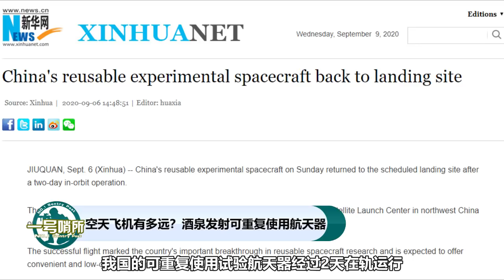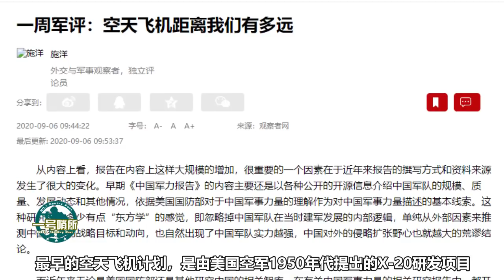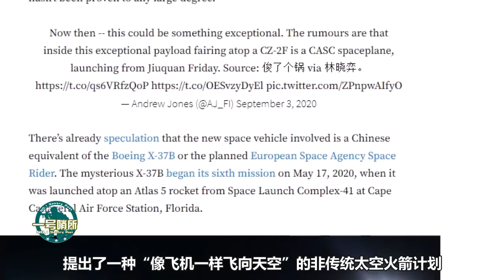重大突破！中國版X-37B發射成功，傳說中空天飛機離我們有多遠？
重大突破，中国版X-37B航空飞机发射成功，经过2天在轨运行顺利返回，那么传说中的“空天飞机”距离我们究竟有多远？敬请关注本期节目了解详情 我們的影片會遵循公平、尊重的原則，確保不會包含任何仇恨言論的元素。